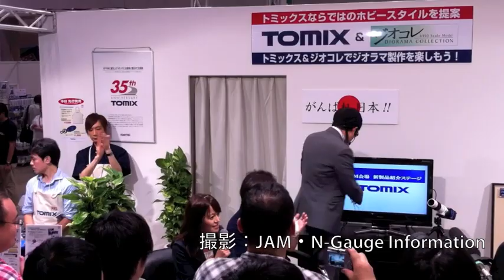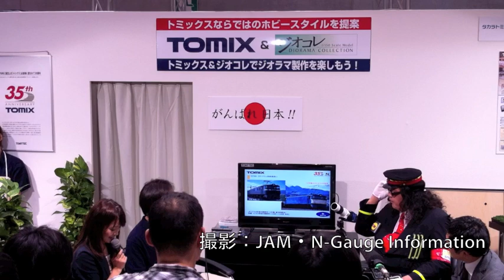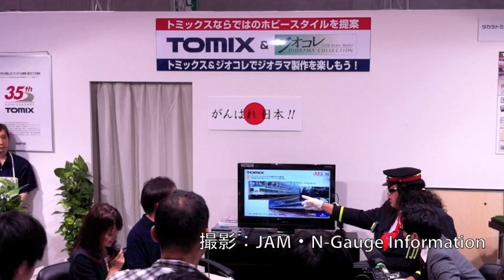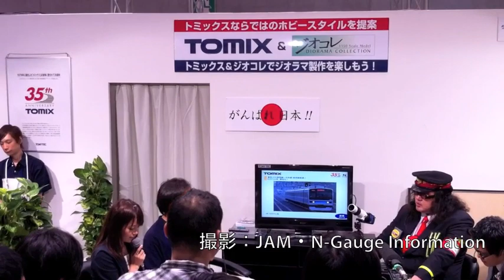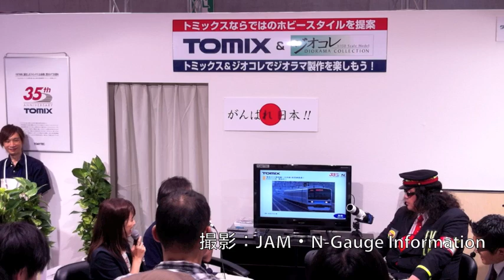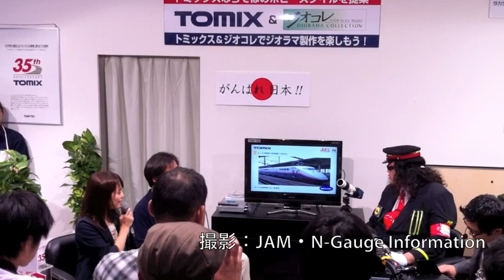第12回国際鉄道模型コンベンション（JAM）「TOMIX・TOMYTEC」新製品発表会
第12回国際鉄道模型コンベンション（JAM）「TOMIX・TOMYTEC」新製品発表会動画です。
（第12回国際鉄道模型コンベンション（JAM2011）にてNGI撮影　2011/8/19）